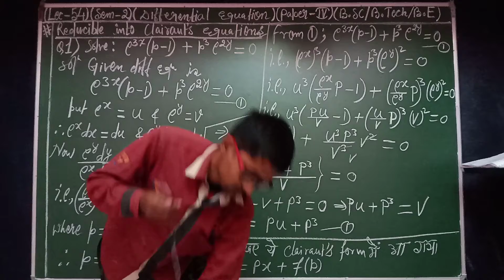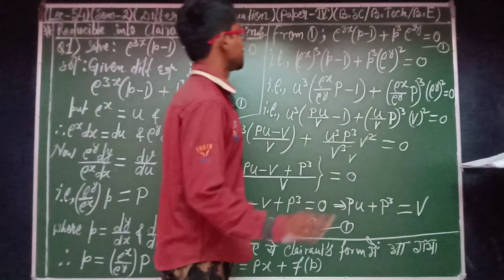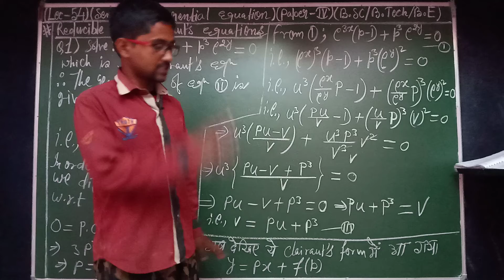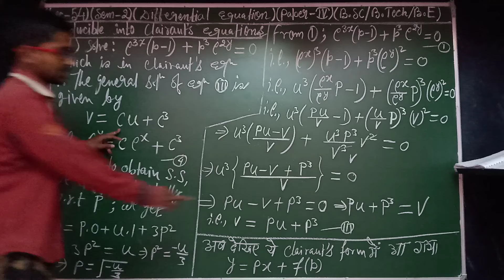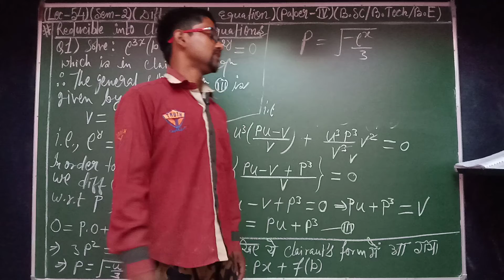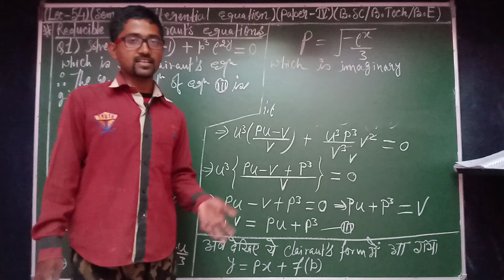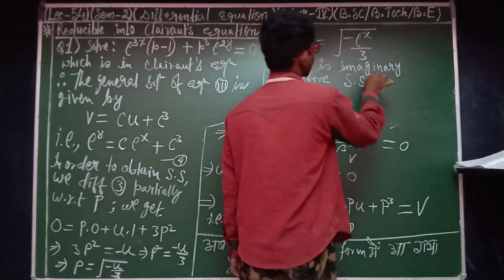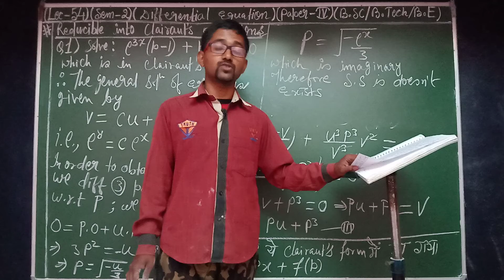DIFFERENTIAL EQUATIONS (LEC-54)(SEM-2)(B.SC/B.TECH/B.E)sachinchandra#(9693967379)